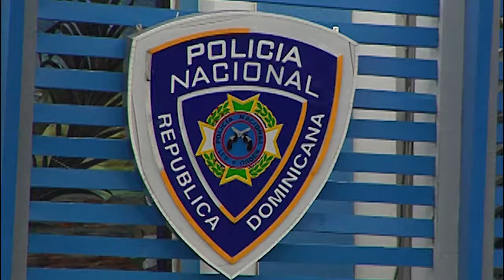PALAVE - PROCESO 09-12-2018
El Coronel Elias Marte de la Policia Nacional
conocido como “Palave” ha vuelto a ser noticia nuevamente en pretender poner el orden público, este agente de policía ha cometido abusos en sus puesto de comando  en barrios del Distrito Nacional y el Cibao Centra encontrado así el rechazo de sectores de la sociedad.